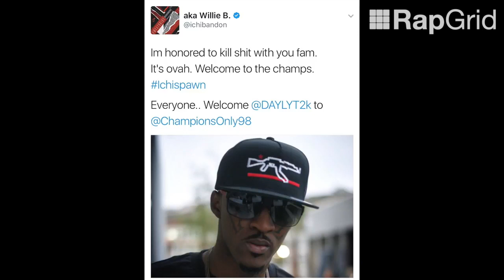Daylyt Signs Deal With TDE Producer Allegedly Worth $2 Million!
We know he signed, but is it a real move or a troll move?